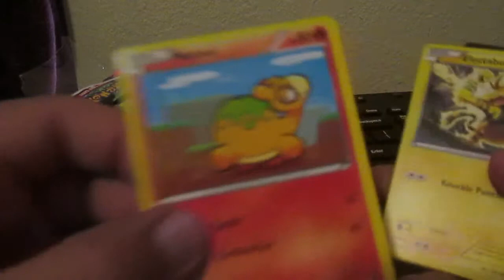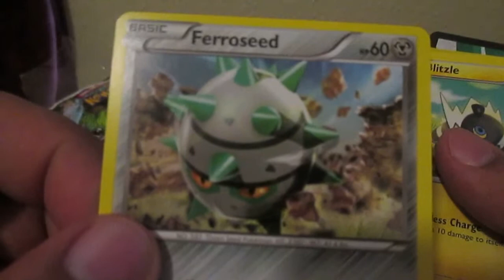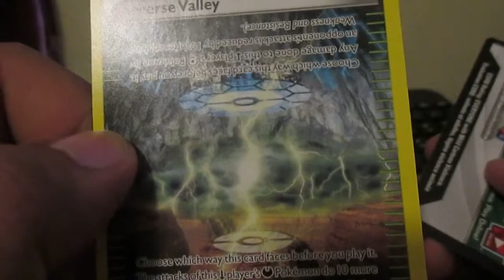Pokemon cards Unboxing # 119 - whoaaaaaaaaa!